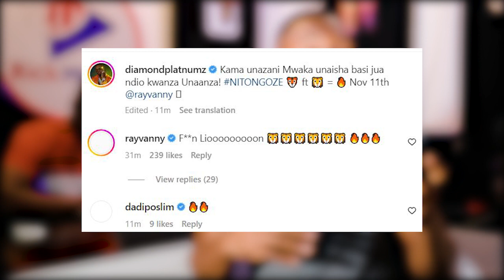DIAMOND awafunga Midomo wanaomchonganisha na RAYVANNY/ Ambariki na KOLABO ya kufungia mwaka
Diamond Platnumz anazidi kuwaumbua wanaodhani kuwa anatofauti na msanii wake wa zamani rayvanny. Diamond Platnumz ameshirikishwa na Rayvanny kwenye kolabo yake ya kufungia mwaka inayokwenda kwa jina la Nitongoze